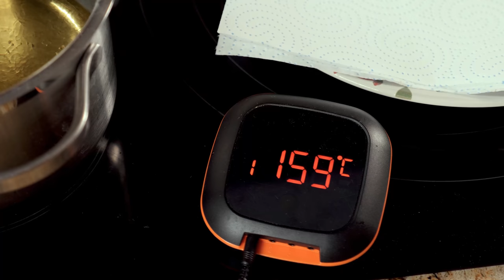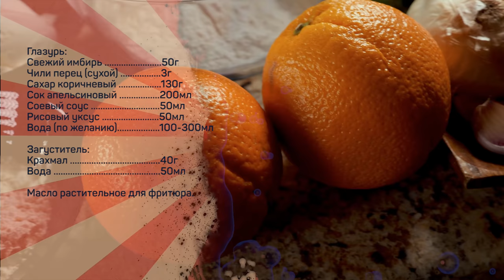Хрустящая курица в кисло-сладком соусе. Курица по азиатски.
Куриная грудка 800г
Масло кунжутное 20мл

Маринад:
Чеснок 20г
Сок апельсиновый 60мл
Соль 5г
Перец черный 3г
Имбирь свежий 10г

Кляр:
Мука рисовая 125г
Крахмал кукурузный 70г
Мука пшеничная 70г
Вода 250-270г

Глазурь:
Свежий имбирь 50г
Чили перец (сухой) 3г
Сахар коричневый 130г
Сок апельсиновый 200мл
Соевый соус 50мл
Рисовый уксус 50мл
Вода 100-300мл (по желанию)

Загуститель:
Крахмал 40г
Вода 50мл

Масло растительное для фритюра.

Основные этапы.
Имбирь натереть на терке, добавить мелко нарубленный чеснок, апельсиновый сок, соль, перец черный, перемешать, добавить куриную грудку, нарезанную кусочками размером 3*3см, перемешать, оставить мариноваться в холодильнике на 20-30 минут.

Смешать все ингредиенты для кляра.
Для глазури нарубить имбирь пластинками толщиной 2-4мм, добавить сахар, чили-перец, рисовый уксус, соевый соус, апельсиновый сок, перемешать.

Крахмал развести в воде.

Перец нарезать пластинками такого же размера как и курятину, лук нарезать лепестками.
Поджарить при помешивании овощи на кунжутном масле в течение 5-10 минут, отложить их на тарелку.
В эту же сковороду вылить смесь для глазури, довести до кипения, при непрерывном помешивании влить разведенный в воде крахмал, дождаться загустевания, отрегулировать желаемую густоту водой (если слишком жидкий - упарить при помешивании). Снять глазурь с огня.

Замаринованную курятину переложить в кляр, затем частями приготовить курятину во фритюре при температуре 160-180 градусов.

Переложить готовую курятину и обжаренные овощи в горячую глазурь, аккуратно перемешать и немедленно подавать.

Произведение «ВКУСНЕЙШАЯ штука! Картофель в зеленом соусе с жареной рыбой.» созданное автором по имени Дмитрий Fresco, публикуется на условиях лицензии «Attribution-NonCommercial-NoDerivs» («Атрибуция — Некоммерческое использование — Без производных произведений») 3.0 Непортированная.

Курица по азиатски. Хрустящая курица в кляре и кисло сладком соусе.

Всем привет! С вами Дмитрий Фреско, а вы смотрите канал Кулинарная Пропаганда. Сегодня я собираюсь приготовить отличную вещь! Это хрустящая куриная грудка или же куриная грудка в азиатском стиле. Должна получиться отличная хрустящая курица в кисло сладком соусе. Кстати, это будет имбирно апельсиновый соус. Как обычно, покажу все этапы приготовления, в том числе, маринад для куриной грудки и кляр для куриной грудки.

По итогу получилась отличная курица в имбирном соусе. Вот такая курица в азиатском стиле. Если вас интересуют запросы: куриная грудка хрустящая корочка, хрустящая курица рецепт, а также кулинарная пропаганда рецепты или рецепты Дмитрия Фреско, то это видео наверняка заинтересует и может оказаться актуальным. После просмотра вы узнаете как готовится куриная грудка в кляре во фритюре, как приготовить курицу, чтобы получилась хрустящая куриная грудка в панировке.